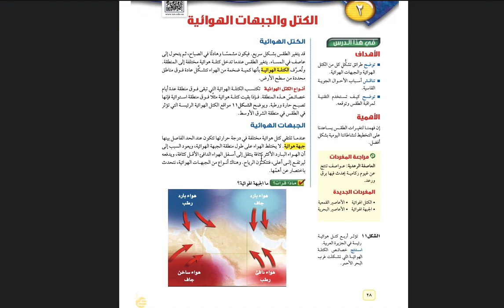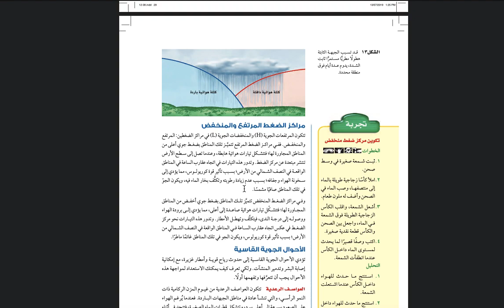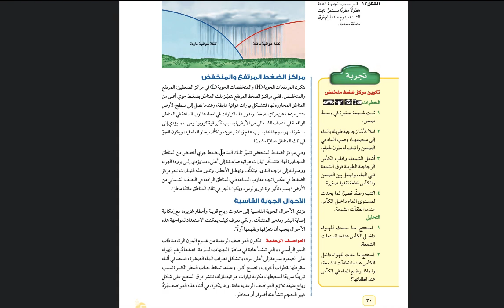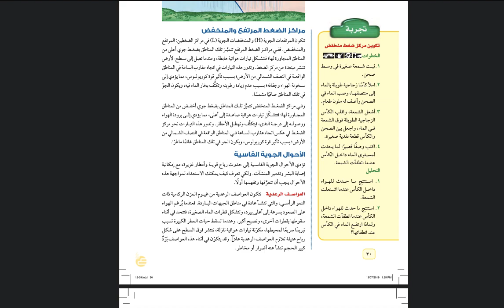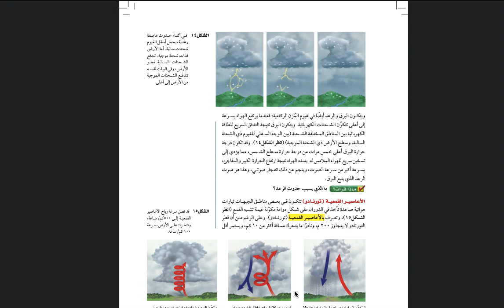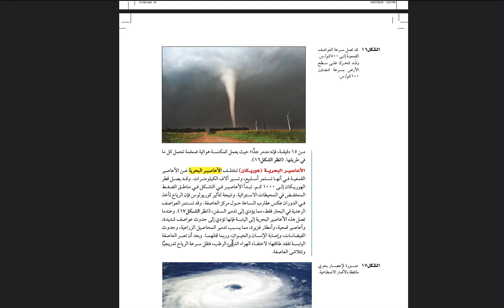علوم١م الفصل٧ الدرس٢ الكتل والجبهات الهوائية